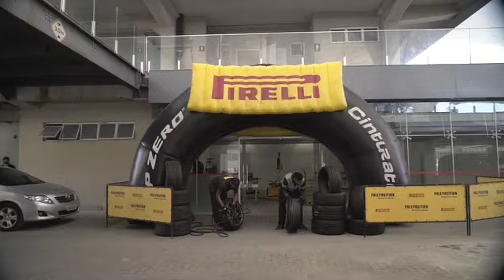GT SERIES - AUTÓDROMO DE INTERLAGOS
GT SERIES
INTERLAGOS MOTOR CLUBE

OU NOS CHAME EM IN BOX NA PRÓPRIA PAGINA DO TIME ATTACK - TRACK DAY SP.
NÃO FIQUE FORA DESSA ! .
MAIS INFORMAÇÕES - (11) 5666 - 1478 .